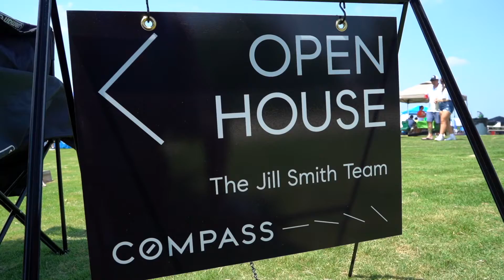Compass Crawfish Boil Celebration | The Jill Smith Real Estate Team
Whether representing a client in the sale, purchase or rental property, Jill Smith understands first-hand the emotions behind any real estate transaction; especially when it involves someone’s largest investment. This is why Jill Smith and her team are dedicated to replacing her client’s anxiety with what should be an joyful experience knowing they are in good hands with a trusted advisor by their side, who is resourceful, knowledgeable, patient, and committed to bringing integrity to every business deal.